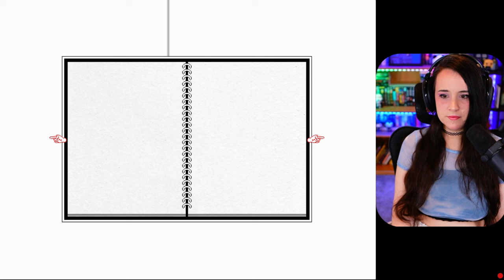OMORI ENDING REACTION // First Blind Playthrough! // Part 18